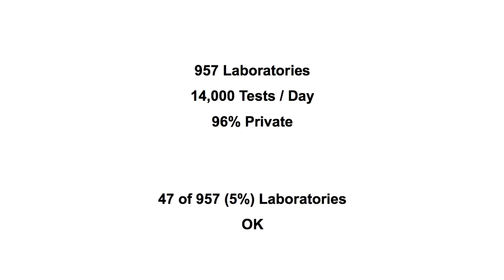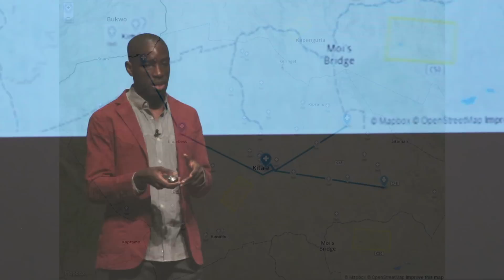Drones and the Future of Medicine | Timothy Amukele | TEDxClaremontColleges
Tim Amukele discusses how asking honest questions has led him to explore a creative method of bringing reliable laboratory diagnoses to developing countries.

Tim Amukele is an Assistant Professor of Pathology at the Johns Hopkins University School of Medicine; the Medical Director of the Makerere University-Johns Hopkins University laboratory in Kampala, Uganda; and the Associate Director for Clinical Pathology programs for Pathologists Overseas Inc. He studies diagnostic clinical laboratories in developing countries and is working on drone transportation of biological samples to expand the reach of these diagnostic centers.